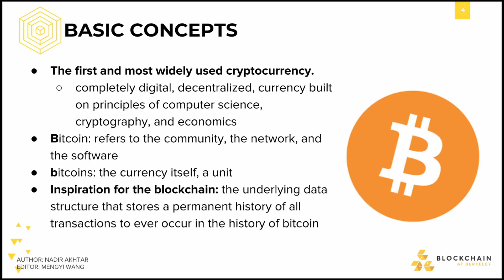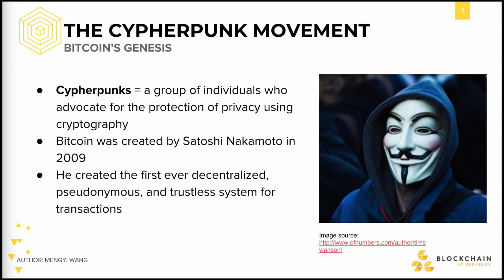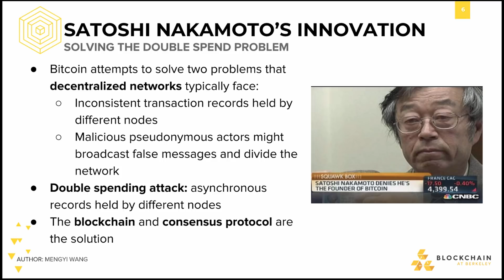[CS198.1x Week 1] What is Bitcoin?